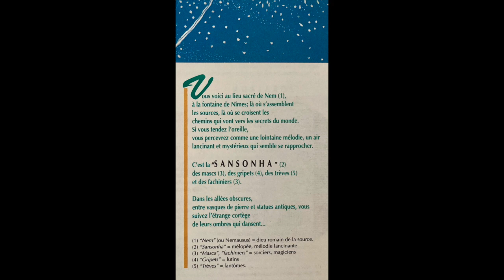MASC - Sansonha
Extrait de l'album "Légendaire musical du Pays de Nîmes"
Groupe Masc 1990
"Sansonha"
Arrangements : Idelette Rochat